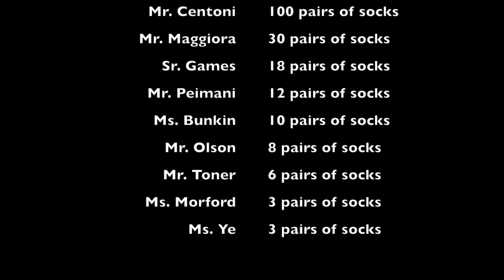Campus TV News 10-11-22